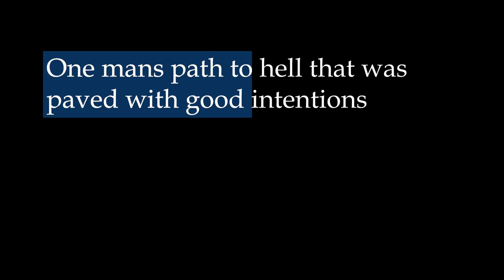Galbraith (2021)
Interesting project is this. I never worked on the filming, it was filmed years before I even met the lovely director Robyn who filmed this for an EPQ project. The original film was 20 minutes long, a massive project for a spare-time A-level project. The final results were...interesting. But there was some lovely footage filmed for this and so when I found an SD card with some of the footage intact, I decided to edit something of a trailer as if this was an actual film. I am quite happy with how it turned out, I always enjoy any chance to getting any chance to edit some work and working with the constraints of a couple years old footage that I personally had nothing to do with was a really fun process.

Music The Professor and the Madman (copyright owned by Audium)
Directed by Robyn Leighton